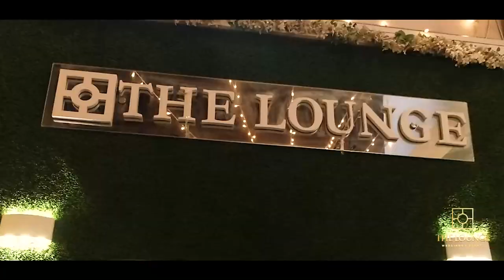The Lounge Mehndi Setup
The Lounge -Wedding and Events

Enlighten Your memories with us.
Wedding and corporate event venue.

The Lounge,Block H North Nazimabad,Karachi,Sindh,Pakistan

A Theme based event venue to make your events even more memorable.

Song: Kithe Reh Gaya Video | Neeti Mohan | Abhijit Vaghani | Kumaar | New Song 2019 | T-Series